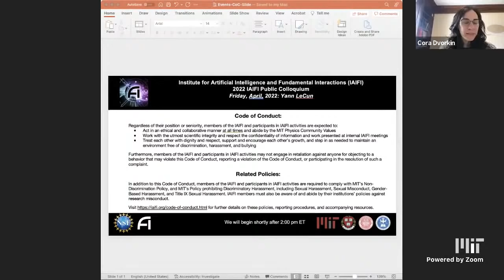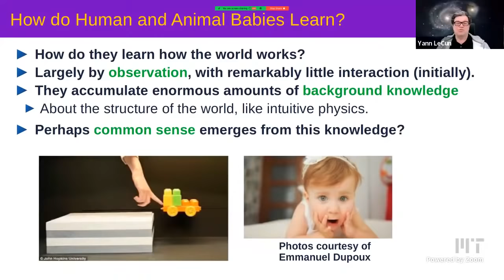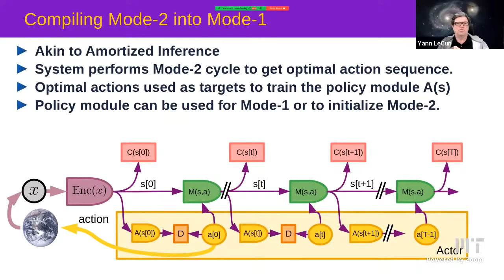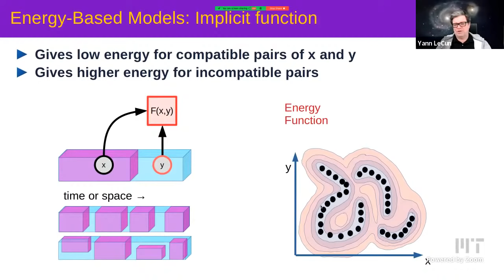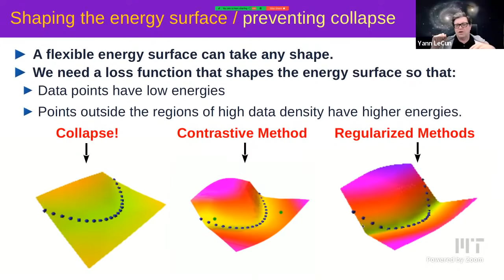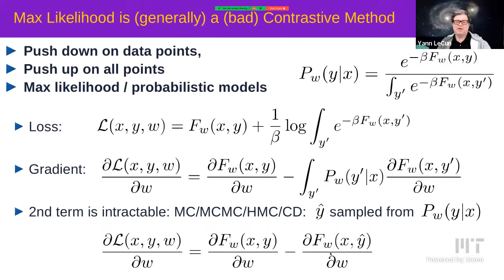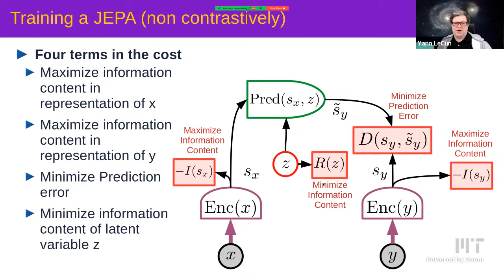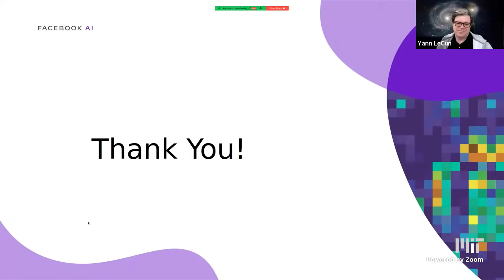IAIFI Colloquium Series: A path towards human-level intelligence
Yann LeCun, VP and Chief AI Scientist, Meta
Friday, April 1, 2022, 2:00-3:00pm
“A path towards human-level intelligence”